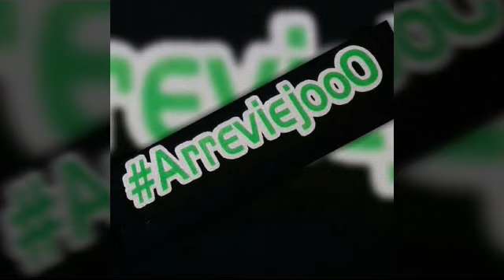LIMOSNERO DE AMOR LA TROPIBANDA COLIVER'S SEGUNDA VERSIÓN